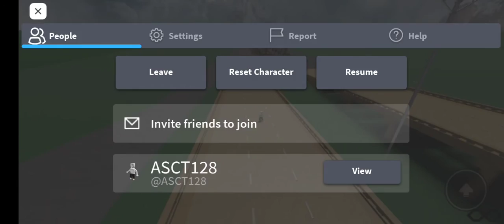real looking streetlights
game and streetlights made by kelfanmaker